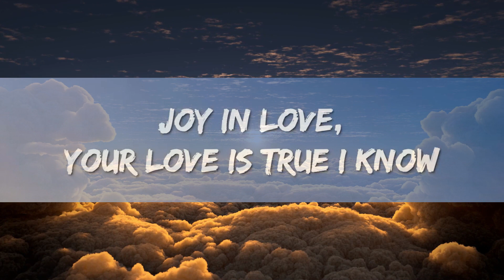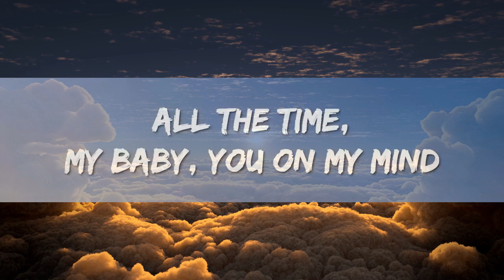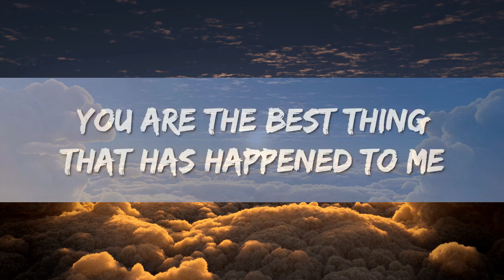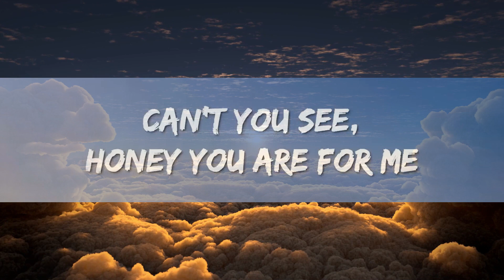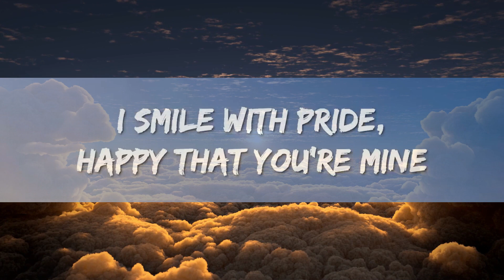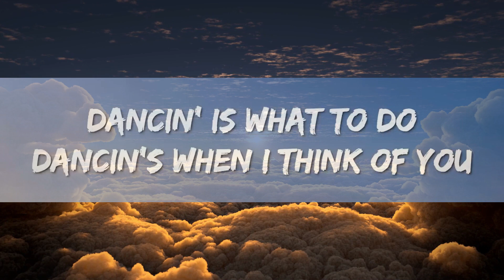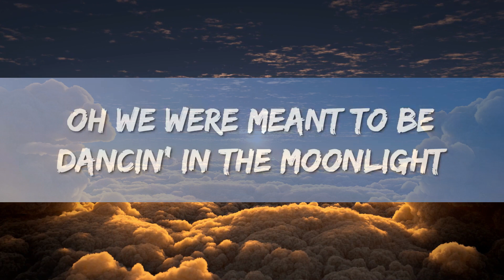Aaron Smith - Dancin (KRONO Remix) (Lyrics) | 1 Hour Version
[Intro]
Dancin'

[Verse 1]
[Pre-Chorus]
Dancin'

[Verse 2]
Joy in yêu, your yêu is true I know

[Pre-Chorus]
Dancin'

[Pre-Chorus]
Dancin'
Dancin'